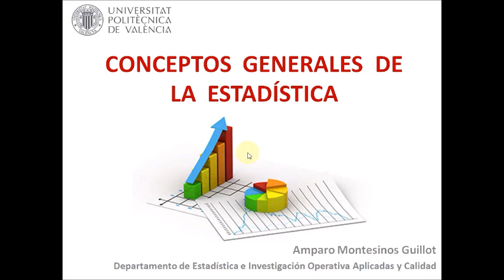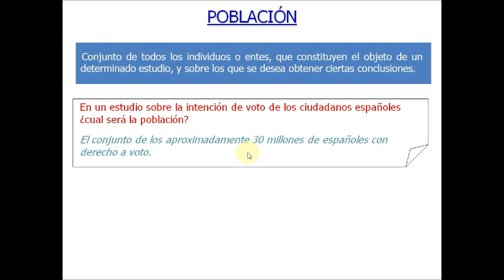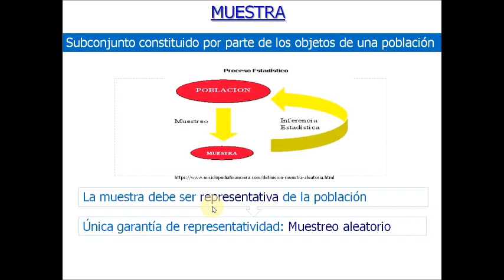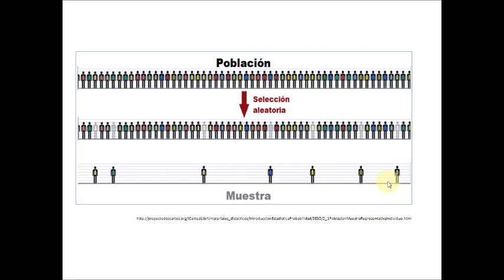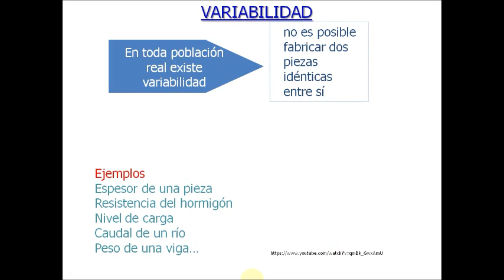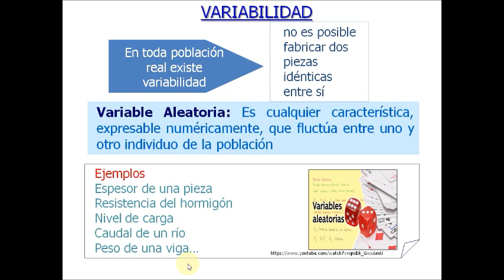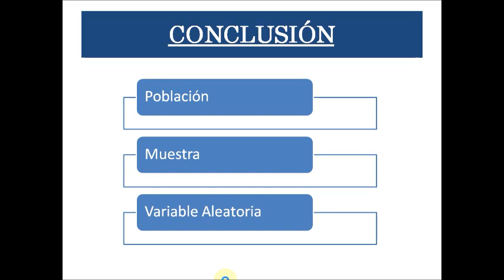Conceptos Básicos de la Estadística| UPV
Título: Conceptos Básicos de la Estadística

Descripción: La comprensión de este video permite al alumno adquirir el vocabulario necesario para iniciarse en el estudio de la Estadística. Montesinos Guillot, A. (2018). Conceptos Básicos de la Estadística.

Descripción automática: En este video, se explican los conceptos básicos de la estadística para que los espectadores adquieran el vocabulario necesario para entender diversas técnicas estadísticas. Se define "población" como la totalidad de individuos o elementos sujetos a un estudio de los cuales se desean obtener conclusiones específicas, como todos los ciudadanos con derecho a voto en un país o todas las piezas en un control de calidad.

La "muestra" se describe como un subconjunto de la población escogido mediante técnicas de muestreo, como el muestreo aleatorio, que debe ser representativo del conjunto total. Se enfatiza en la importancia de la representatividad de la muestra para poder hacer inferencias válidas sobre la población completa.

El video prosigue con la introducción del concepto de "variable aleatoria", definida como cualquier característica numéricamente expresable que variará entre los individuos de la población, como el espesor de las piezas en producción o un resultado de lanzar un dado. Se concluye resaltando la importancia de comprender estos tres conceptos: población, muestra y variable aleatoria, para llevar a cabo estudios estadísticos adecuados.

Autor/a: Montesinos Guillot Amparo